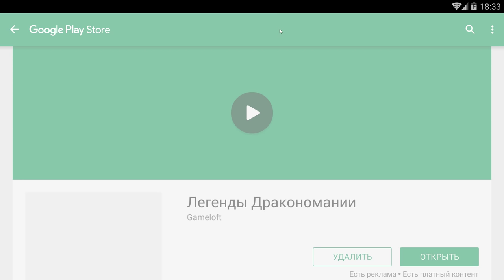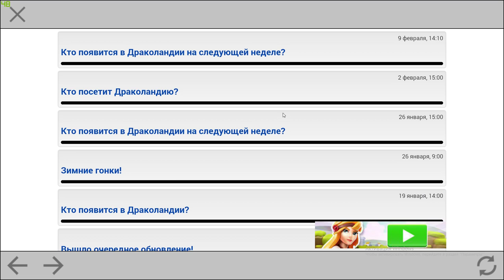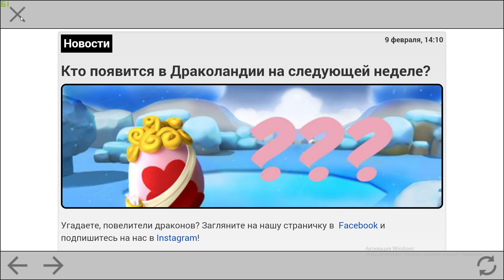Дракон Огненная Птица и клановый Амура Легенды Дракономании l Dragon Mania Legends 129